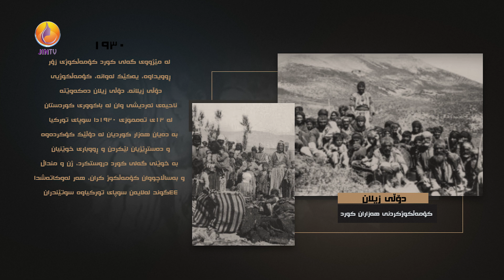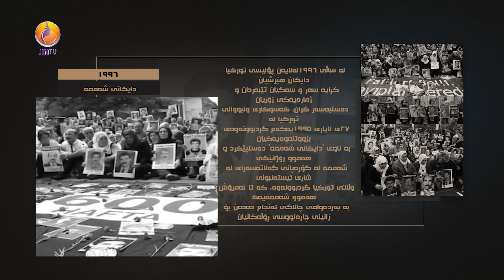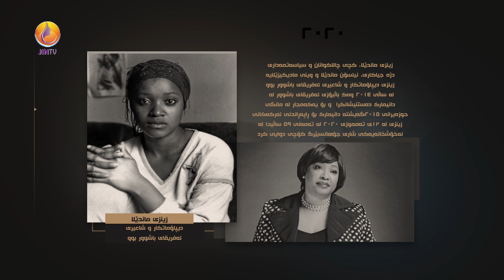لە بڕگەی ئەمڕۆ لە مێژوودا؛ ڕۆڵی ژنان و ئەو رووداوانە دەخەینە ڕوو کە لە ١٣ی تەمموزدا ڕوویانداوە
ئەمڕۆ ٩٤ ساڵ تێدەپەڕێت بەسەر کۆمەڵکوژی دۆڵی زیلان